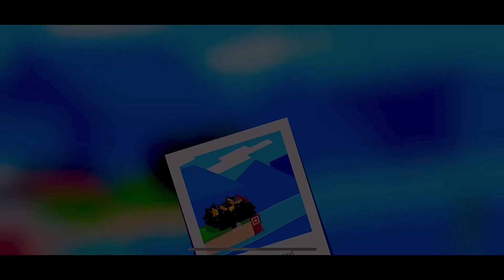Fancade Moment Drive Mad vpvp